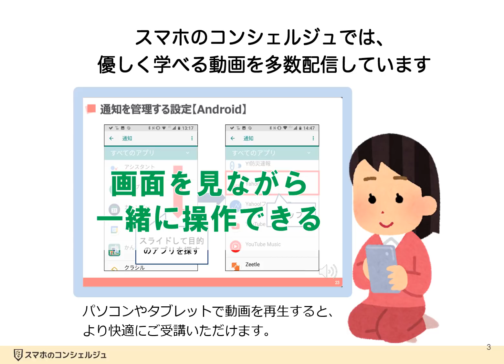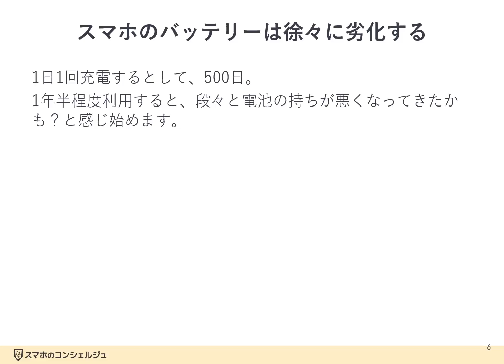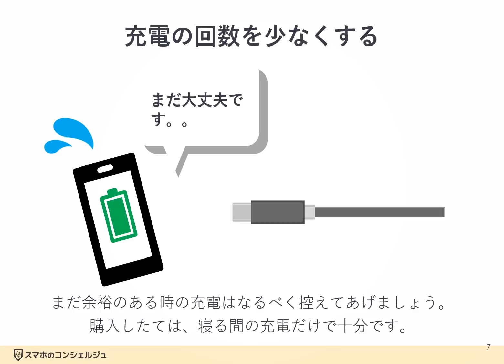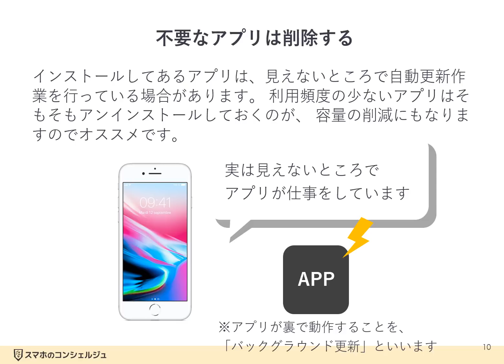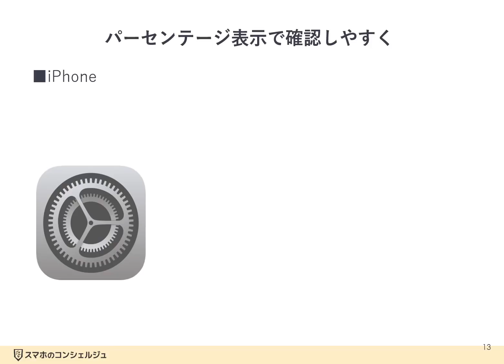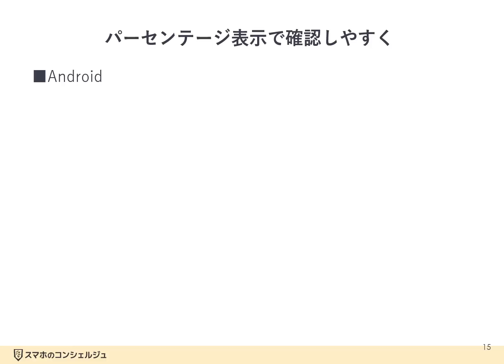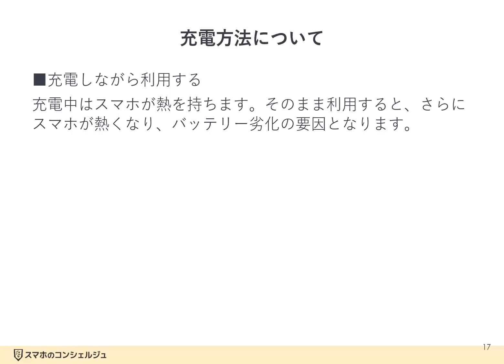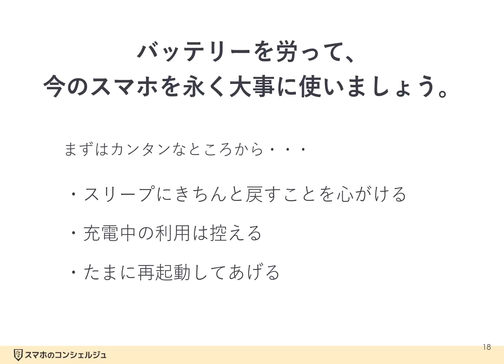【バッテリー】今更聞けない！バッテリーにとって良い事・悪い事～充電回数・不要なアプリの削除・スリープ状態・再起動～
今回は、「今更聞けない！バッテリーにとって良い事・悪い事～充電回数・不要なアプリの削除・スリーブ状態・再起動～」について丁寧に解説いたします。

‹動画内容›
00:58〜 スマホのバッテリーは徐々に劣化します
02:44〜 充電の回数を少なくする
04:06〜 不要なアプリは削除する
04:44〜 操作が終わったらスリープ状態にする
05:39〜 パーセンテージ表示
07:34〜 再起動
07:57〜 充電方法について